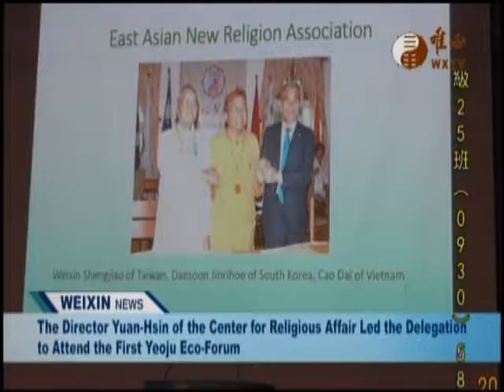Weixin Shengjiao Reports 2019-10-15